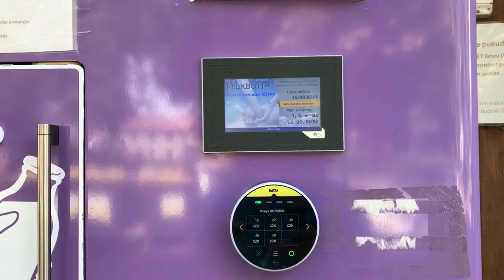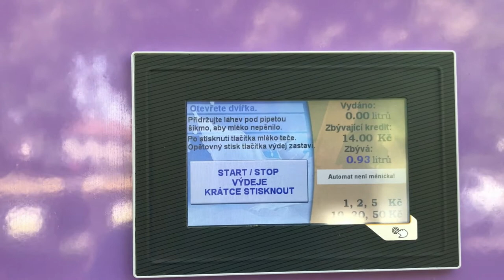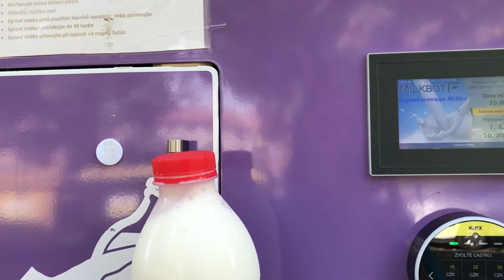Молочный автомат в Чешской деревне. Как колхозники продают молоко в Чешской деревне.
На моем канале вы узнаете о жизни в Чехии и Европе. Я показываю интересные места, рассказываю о событиях и личных впечатлениях. Сегодня мы поедем в молочный автомат за молоком. Я покажу вам как продают в Чехии молоко.